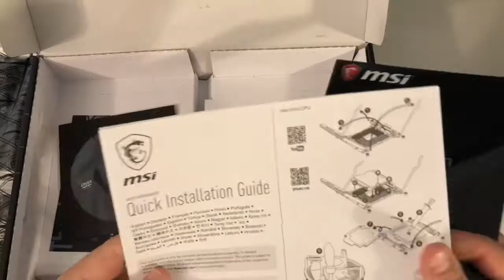Best Z370 Motherboard For Gaming - MSI Z370-A PRO 8th Generation Intel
MSI Motherboard
Supports 8th Generation Intel Core, Pentium, and Celeron Processors for Socket LGA 1151
Intel Z370 Express Chipset. Dual channel memory architecture. Supports non-ECC, un-buffered memory. Supports Intel Extreme Memory Profile (XMP)
Form Factor: ATX
4 x DDR4 memory slots supporting up 64GB
Supports 2-Way NVIDIA SLI. CPU (Max Support):i7
z370 motherboard review
i7 8700k
best z370 motherboard for gaming
Newegg
asus z370 motherboard
asus motherboard
8700k
I7 8700k

The information contained in this video is for general information purposes only. I assume no responsibility for errors or omissions in the in the contents of this video.

In no even shall I be liable for any special, direct, indirect, consequential, or incidental damages or any damages whatsoever, whether in an action of contract, negligence, or other tort, arising out of or in connection with the use of the video or the contents of the video. I reserve the right to make additions, deletions, or modification to the contents of this video at any time without prior notice.